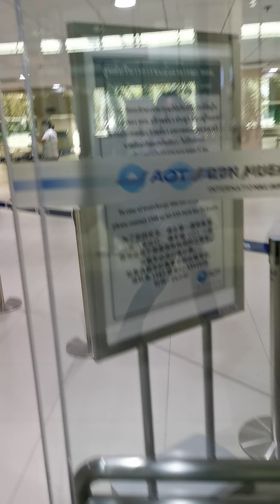กัน​ น​ภัทร​ ถึงสนามบินดอนเมือง กลับจากสุราษฎร์​ธานี​ 10-12-20